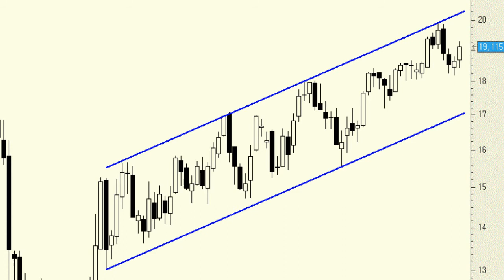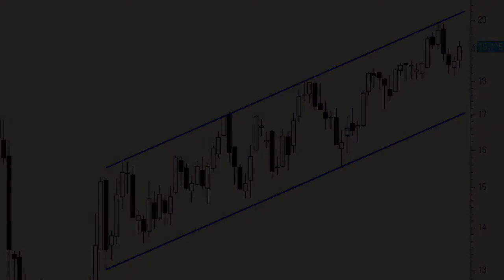Análisis técnico de Repsol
A la vista del gráfico semanal es fácil entender el motivo por el que siempre que analizamos este título decimos aquello de que hay que aprovechar las correcciones de cierto calado para subirse al tren de las compras. La tendencia, desde hace algo más de dos años, es impecablemente alcista.